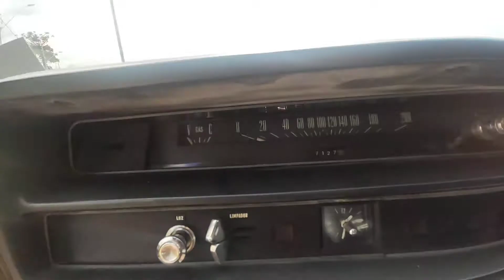Landau 1976 Série Prata!!!! Mostrando essa raridade para vocês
Nosso canal será extremamente eclético, teremos carros antigos extremamente conservados e originais, carros novos, conteúdo de arrancada, track day, hot lap.
Também pretendemos trazer conteúdo sobre preparação e restauração de veículos

Segue a gente no Instagram para acompanhar nossas gravações e post sobre carros, curiosidades e muito mais